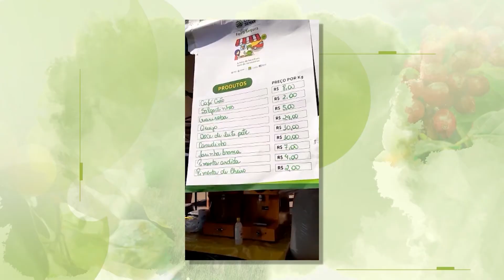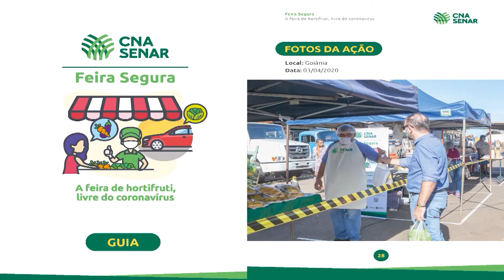Feira Segura será realizada em Brasília nesse sábado (27)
O Sistema CNA/Senar promove no sábado (27) a primeira edição da Feira Segura no modelo drive thru em Brasília, das 9h às 13h, no estacionamento 12 do Parque da Cidade.
A iniciativa, que tem o apoio do Sistema Fape/Senar-DF e da Secretaria de Agricultura do Distrito Federal, vai ajudar produtores rurais que enfrentam dificuldades para vender a produção devido à pandemia e garantir que os alimentos cheguem aos consumidores mantendo um nível de segurança para todos.
A Feira Segura, totalmente no modelo drive thru, terá um cardápio em que o cliente poderá escolher o produto sem sair do veículo. Na primeira estação de atendimento será possível fazer o pedido, o pagamento na segunda e, na terceira, o cliente receberá os produtos que já estarão higienizados e embalados.
Os consumidores poderão adquirir frutas, verduras, legumes, flores e produtos de agroindústria, como queijos, geleias, bolos, doces e linguiças artesanais.
A ação é uma das opções que viabiliza a continuidade das feiras livres adaptadas aos modelos de acordo com as orientações de segurança dos órgãos de saúde para evitar o contágio por coronavírus.